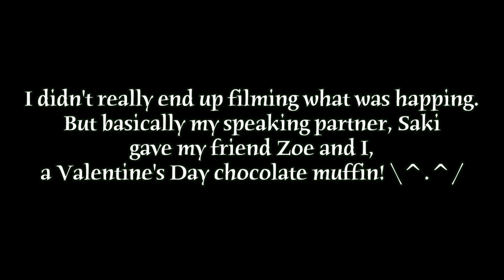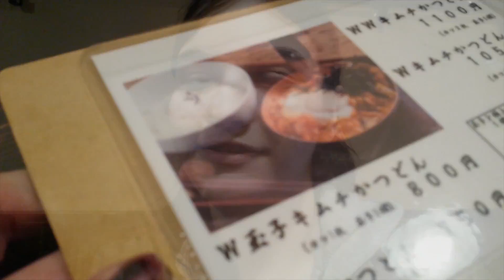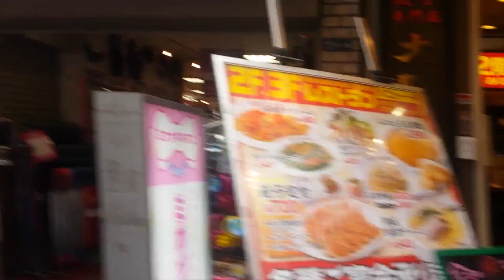Discovering Namba | Study Abroad in Japan [VLOG #12]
I'm a French university student that lives in the USA and is currently studying abroad in Japan!